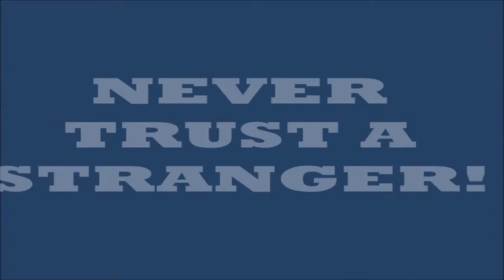The Frog and the Scorpion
By Michael Schoettler, Kristen Arias, and Zariah Brown